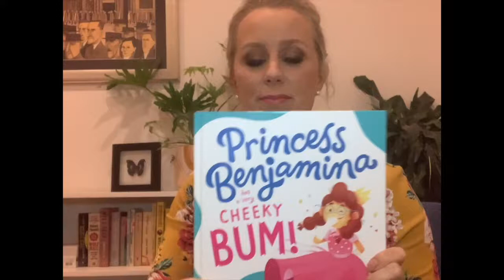Claire Hooper answers your bum questions!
Stand up comedian, TV presenter, podcaster and columnist Claire Hooper answers all your questions about bums and her new book, Princess Benjamina Has a Very Cheeky Bum!